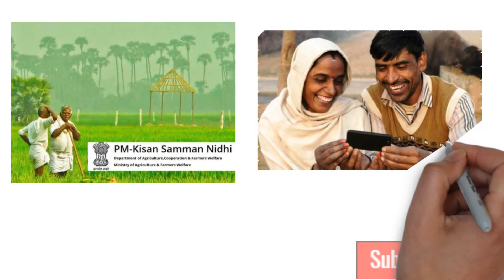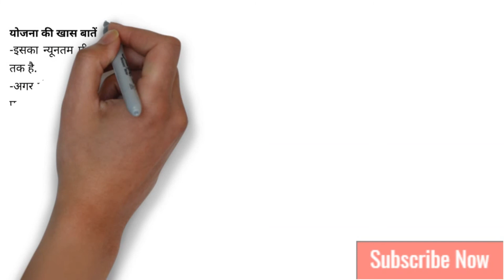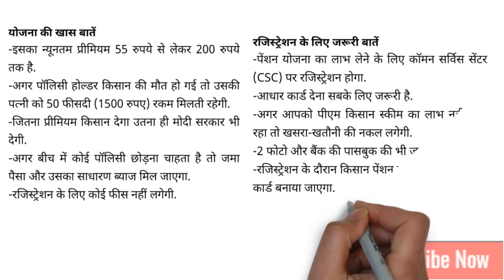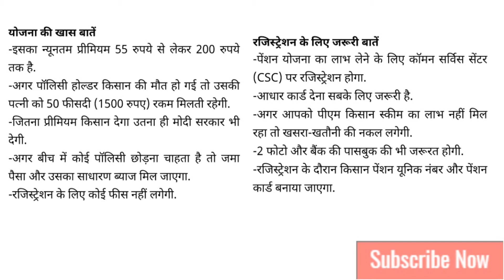PM Kisan Mandhan Yojana | प्रधानमंत्री किसान मानधन योजना | 36000 रूपये मुफ्त में पाइये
नमस्कार दोस्तों इस वीडियो में हम आज प्रधानमंत्री किसान मानधन योजना के बारे में बात करेंगे। देश हिट कृपया करके इस वीडियो को जरूर शेयर कीजिये।

प्रधानमंत्री जनधन योजना अपडेट। जनधन खाते को आधार से कैसे जोड़ें। PMJDY LATEST UPDATE | 1.30 LAKH MUFT

प्रधानमंत्री किसान मानधन योजना,
प्रधानमंत्री मानधन योजना,
प्रधानमंत्री किसान सम्मान निधि योजना,
किसान मानधन योजना,
पीएम किसान मानधन योजना,
प्रधानमंत्री किसान मानधन योजना रजिस्ट्रेशन,
vaad samvaad - प्रधानमंत्री किसान मानधन योजना,
प्रधानमंत्री किसान मानधन योजना ऑनलाइन आवेदन कैसे करे,
प्रधानमंत्री किसान पेंशन योजना,
प्रधानमंत्री श्रम योगी मानधन योजना रजिस्ट्रेशन,
किसान मानधन योजना आवेदन,
किसान मानधन योजना क्या हैं,
किसान पेंशन योजना क्या हैं,
पीएम किसान मानधन योजना ऑनलाइन आवेदन,
मानधन योजना,
किसान पेंशन योजना

pradhan mantri kisan pension yojana,
kisan mandhan yojana,
pradhan mantri kisan mandhan yojana,
mandhan yojana,
pm mandhan yojana,
kisan man dhan yojana,
pmkmy online registration,
pmkmy yojna,
pradhan mantri kisan man dhan yojana,